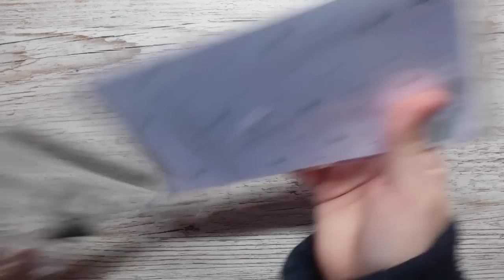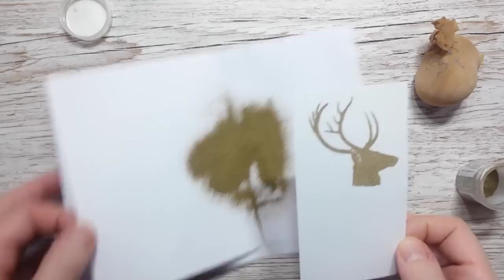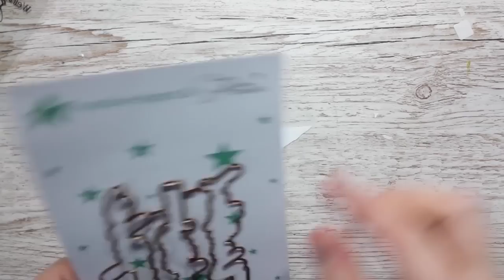Der Hirsch ist los | Weihnachtskartenverlosung | Creative-Depot | Ohrenpost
Kartenrohling
25 cm x 12,5 cm

Holzstempel:
Florilèges Design FG317034

Schablone:
Stamperia Formato G KSG476

- Unbezahlt Werbung -